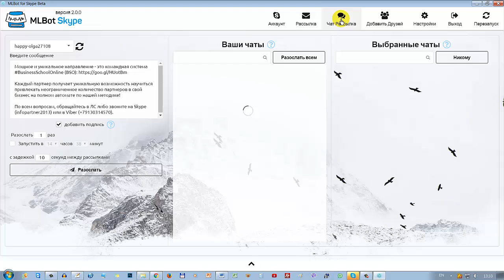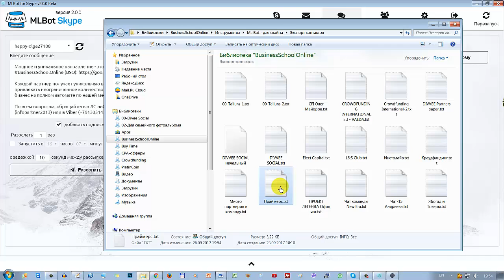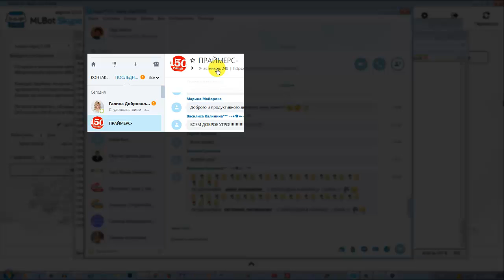Как получить список контактов из чатов через MLBot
Приведу 100 партнеров в месяц в Вашу команду.
Даю каждому уникальную возможность привлечь неограниченное количество партнёров в свой бизнес. Сопровождение и постоянная поддержка в командном скайп-чате

Заходи в мою команду лидеров
и получи возможности вести интернет-бизнес без головной боли!

► Данные для оказания личной помощи участнику нашей команды:
✔ Skype: happy-olga27108